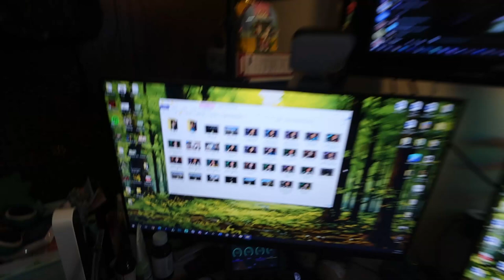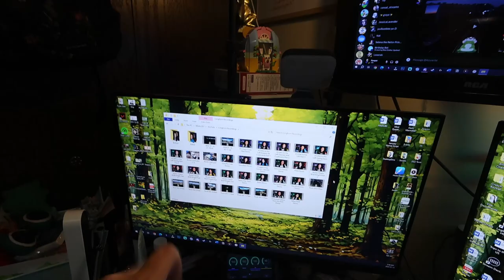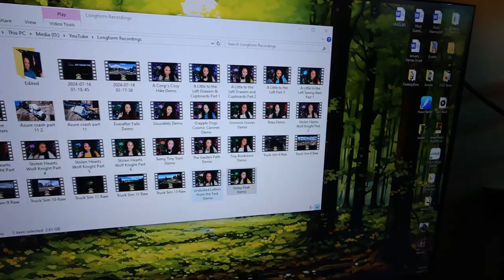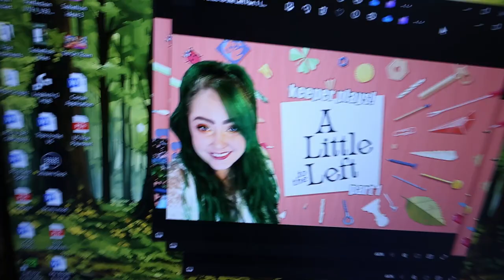saturdays are for working hard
Working super hard to get ahead of things.

Equipment:
Camera: Canon Powershot V10
Tripod:  HG-100TBR Tripod Grip
Editing Software: Filmora